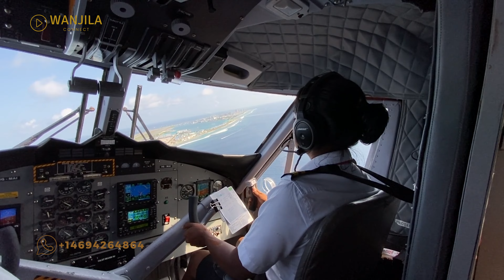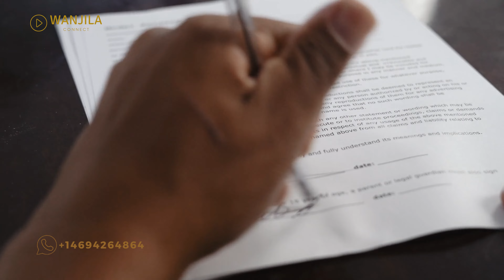DEVENIR PILOTE : L'HISTOIRE INSPIRANTE DE PAOLA KAMUENA, DU RPEVE À LA RÉALITÉ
🌟 Découvrez l'histoire inspirante de Paola Kamuena ! 🌟

💼 Du rêve à la réalité, une femme exceptionnelle vous partage son parcours.

Paola Kamuena, diplômée en communication de l'Université Catholique du Congo, a su quitter sa zone de confort pour tracer un chemin audacieux. Ancienne hôtesse de l'air, elle a décidé de redéfinir ses objectifs en devenant pilote professionnelle, un métier qui incarne son ambition et sa passion pour le dépassement de soi. 🎓✈️

💪 Détermination et résilience : le secret de son succès !
Paola n'a pas reculé face aux défis. Elle a quitté le confort de sa carrière pour entreprendre des études de pilotage aérien au Kenya, à Nairobi. À travers les obstacles et le travail acharné, elle prouve que tout est possible avec du courage et de la persévérance.

🎯 Une source d'inspiration pour tous !
Ce récit est une véritable leçon de vie pour les jeunes femmes, les entrepreneurs, et toute personne cherchant à atteindre un objectif ambitieux. Paola nous rappelle que la passion et le travail peuvent transformer les rêves en réalité. 🌍🚀

📺 Ne manquez pas l'aventure de Paola Kamuena :
Sur Geopolis TV à Kinshasa :
🗓️ Samedi à 22h05

🎥 Découvrez comment Paola surmonte les défis avec audace et inspire le monde entier.